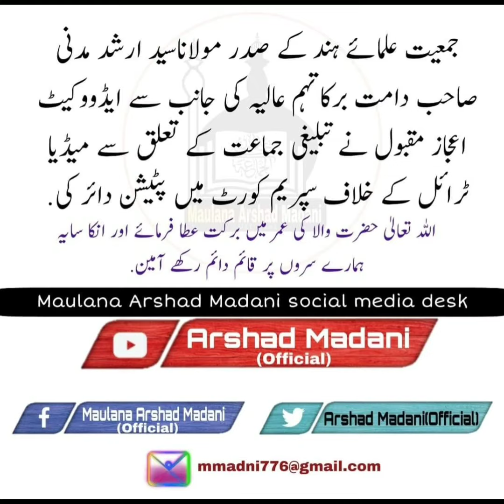गोदी मेडिया के खिलाफ मुकद्दमा दर्ज । सुप्रीम कोर्ट में पेटिशन दाखिल । By Moulana arshad madni sahab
हमे भी दलाल मीडिया का पूरा बायकॉट करना है । इस लिए हमारा साथ दो ।
हम हर मुमकिन कोशिश कर रहे है ।

 पर हमे फॉलो करें ।।।

अब play store में जाने की ज़रूरत नहीं है नीचे दिए गए लिंक में जा कर एक एक करके सभी को hateful करें मैंने पहले कर दिए हैं सारे ही
आप भी कीजिए और दोस्तों को भी बोलिए करने के लिए
 गोदी मीडिया और भेदभाव वाली मीडिया का बॉयकॉट करें

*Click the link one by one and report as hate and  abuse*